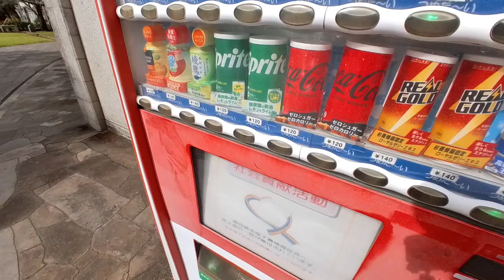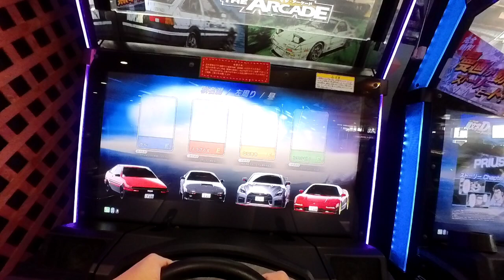JAPONEC NA KONEC 2024/15 Do parku jsem nedosel!